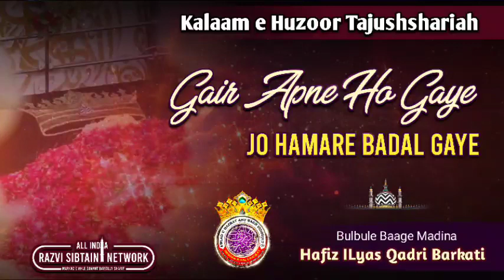Gair. Apne Ho Gaye Jo Hamare Badal Gaye || Kalame Huzoor Tajushshariah || by - Hafiz ILyas Barkati